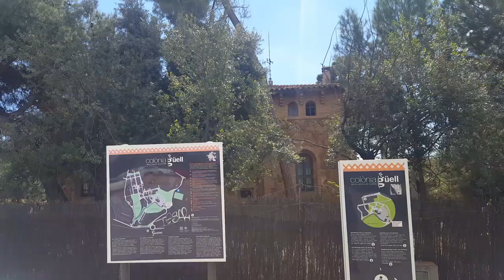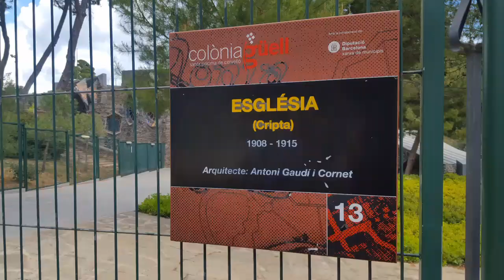Замок с привидениями и объект ЮНЕСКО. Torre Salvana y Colonia Guell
Колония Гуель Colonia Guell - поселок для рабочих Гуеля в стиле модерн (архитектура А Гауди) и Торре Сальвана Torre Salvana - замок X века, находящийся в руинах. В этом замке, по заверениям любителей чертовщины, водятся паранормальные сущности: девушка - бледное черноволосое привидение в длинной белой рубашке и с простреленным лбом; сущности, хватающие в свои объятия неосторожных путников; черный дым, издающий выстрелы.